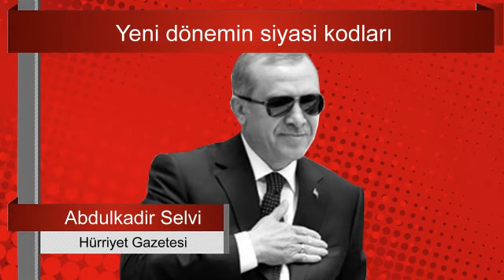"Erdoğan, yeni partileri erken doğuma zorluyor" Sesli Makale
"Erdoğan’ın meydanlara çıkarak, hem AK Parti tabanını motive etmesi, muhtemel ayrılıkları önlemesi hem de yeni partileri yıpratıcı mesajlarını vermesi bekleniyor. Erdoğan’ın kurulacak partileri iki noktadan hedef alması bekleniyor"